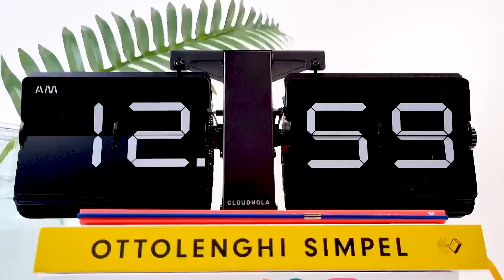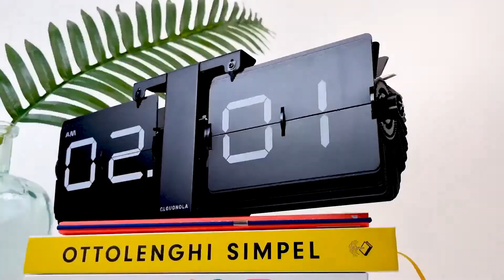15 Gift Ideas That Will Make Him Fall in Love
Here are the Gifts
Welcome to our curated collection of the best gifts for boyfriends! Finding the perfect gift for your significant other can sometimes be a challenge. In this video, we've handpicked 15 unique and thoughtful gift ideas for boyfriends who are sure to bring a smile to their face on any occasion - whether it's a birthday, anniversary, or any special day.

From practical gadgets to personalized items and everything in between, we've searched high and low to compile this comprehensive list. Our selection ensures that there's something for every type of boyfriend, whether he's a tech enthusiast, a fashion aficionado, a gaming lover, or a foodie.

In this video, we provide detailed insights into each gift, highlighting its unique features, benefits, and why it could be the perfect choice for your boyfriend. With a range of price points, you'll find options suitable for any budget.

So, if you're on the hunt for a gift that'll leave a lasting impression, watch our guide for inspiration and make this year's gifting experience a memorable one!

Find the ideal present that perfectly matches your boyfriend's style and personality! Join us and discover the perfect gift that'll show just how much you care.